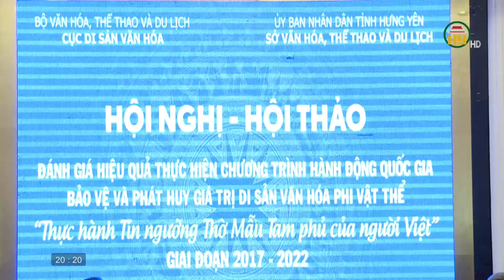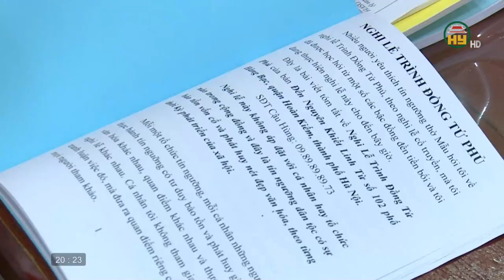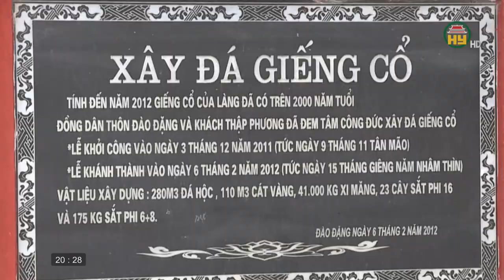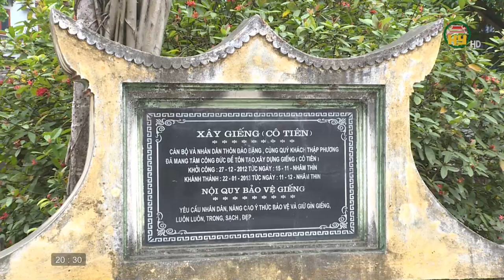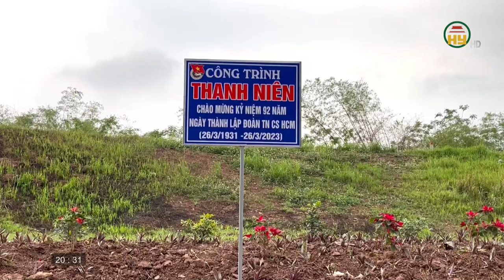Hưng Yên bảo tồn và giữ gìn di sản văn hoá phi vật thể